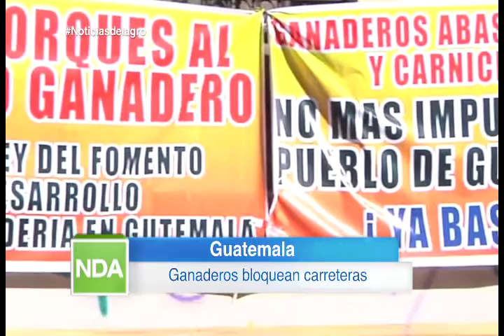Lo más destacado de Noticias del Agro, emisión 518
Vea aquí lo que lo más relevante de la emisión estelar de Noticias del Agro de este 16 de febrero, 2017.
Ya toda Caracas nos puede disfrutar a través del canal 82 de Inter y a través de Inter satelital canal 426. Recuerde solicitarnos a su cable operador.